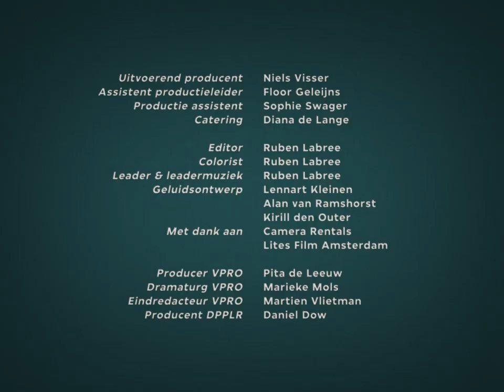Je moeder | KRAMP #4 | NPO 3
De sfeer in een herentoilet wordt grimmig als een onschuldig grapje verkeerd valt.

Kramp is een online serie over klein millennial-leed. In tien afleveringen, van elk twee minuten, raken onbekenden verstrikt in ongemakkelijke situaties die steeds pijnlijker worden om naar te kijken. Een oude bekende tegenkomen in de sauna, ongevraagd advies krijgen in de sportschool of vast komen te zitten met een collega in een draaideur. Gedwongen small talk leidt vaak tot gênante momenten en schurende gesprekken waar moeilijk uit te ontsnappen is.

⭐ Documentaires
►Is liefde houdbaar zonder seks?